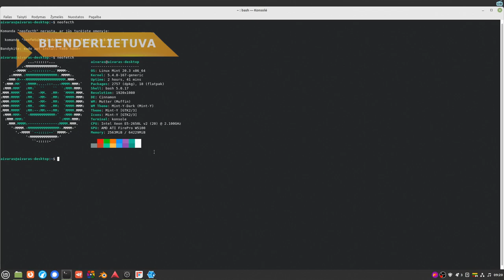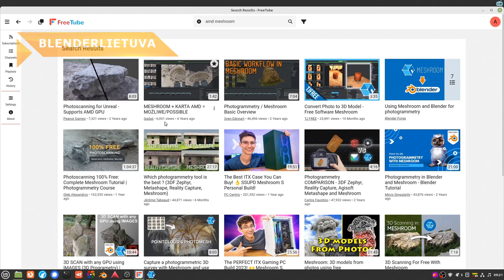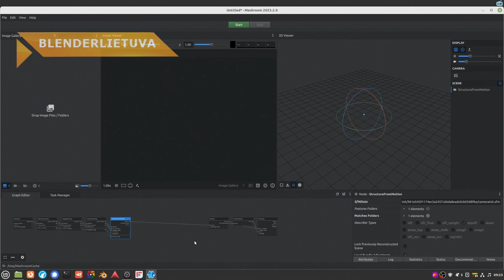AMD + LINUX + ALICEVISION MESHROOM 2023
Organizuojame atviro kodo mokymo įmonėms, įstaigoms ir organizacijoms taip pat pavieniems asmenims. Daugiau apie mokymo programą galite rasti čia:

Prie kanalo išlaikymo galite prisidėti:
pavadinimas: MB "Informacinių technologijų paslaugų bendrovė"
mokėjimo paskirtis: MBITP-AP-03
banko sąskaita: LT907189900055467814, Šiaulių bankas

SWEDBANK
Aivaras Požaitis
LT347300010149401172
Mokėjimo paskirtis: BlenderLietuva

SETUP'as:
MOBO: Shuangwei x79
OS: LinuxMint 20.3 cinnamon
CPU: Intel Xeon E5-2650L v2
RAM: 64 GB
GPU: AMD FirePro  w4300